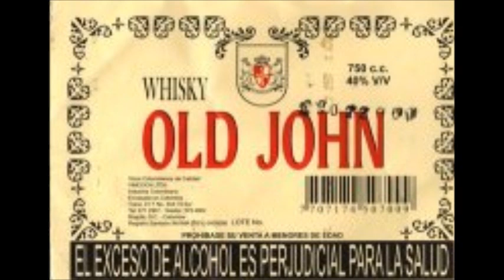rap colombiano-mic son cobras